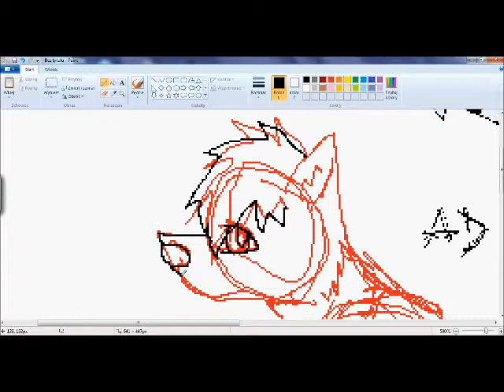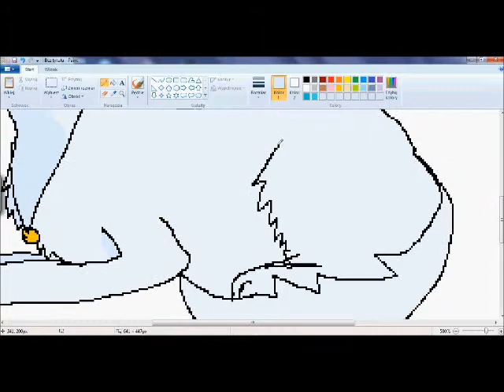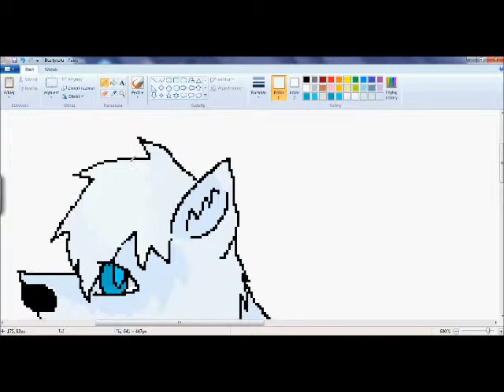Electra remake speedpaint (old)